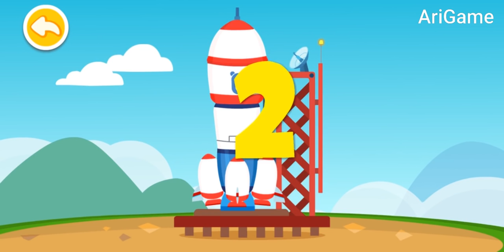BABY PANDA'S BRAVE JOBS Astronaut BabyBus Kids Game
You can give this educational video to your kids for understanding. As you can see this video has pretty fun for the kid. Have a nice play